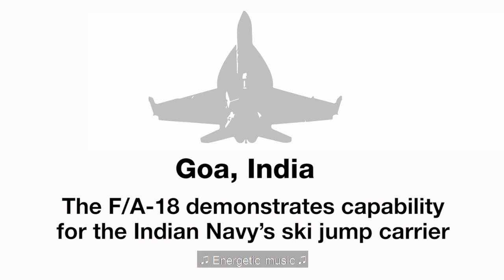Super Hornet Ski-Jump Tests India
Boeing has conducted a series of tests with the F/A-18E in India to prove the type's compatibility with Indian aircraft carriers